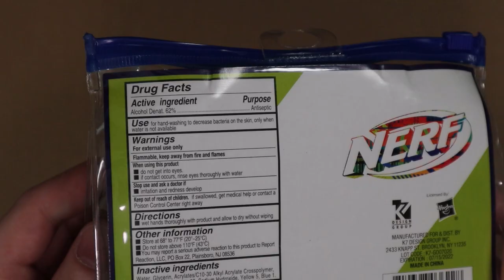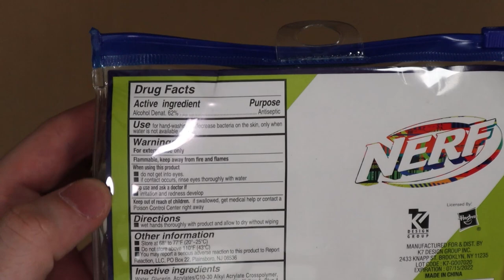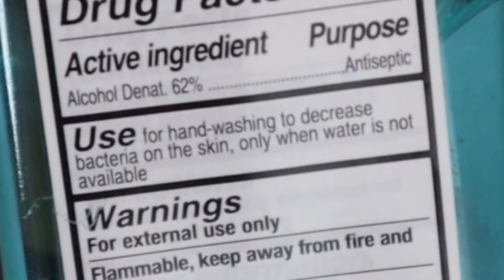Nerf Hygiene Travel Bag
I guess they'll put the Nerf logo on anything now.

Beret patches from FoamBlast!
Beret stickers from Out of Darts!